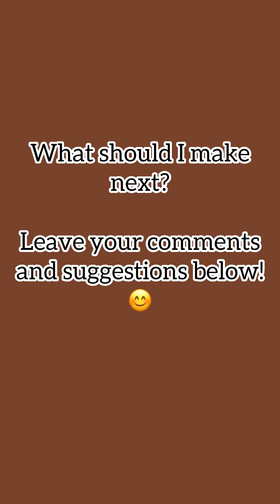DIY BOUNCY SPRING CURLS USING BRAIDING HAIR | CURLS FOR SPRING TWIST | DIY CURLY EXTENSIONS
OPEN ME! 😀

Hey 👋🏽 Guys!
So continuing on from the last pink / blonde colour-mixing project (here’s the link to the video I decided to curl one of the bundles I created. I was going to use this curled hair and make some crochet twists, but I think I’m leaning towards turning this into a short curly wig.

I hope you enjoyed this video! Let me know what you think, I’d love to hear your suggestions!

✨ Hair Brush
✨ Scissors
✨ Hair Conditioner
✨ Water
✨ An Old Tray
✨ Towel
✨ BBQ Sticks
✨ Wool / Thread cut into pieces measuring roughly 3 inches each

Musician: Rook1e